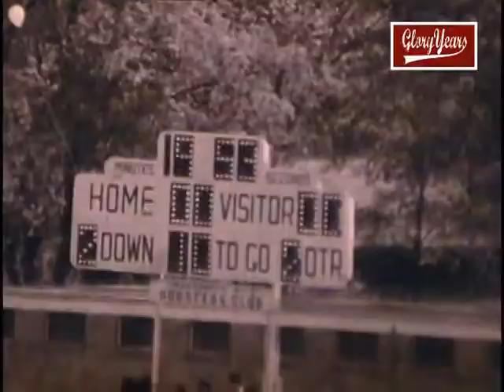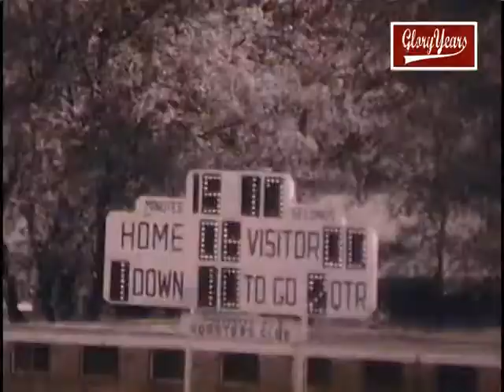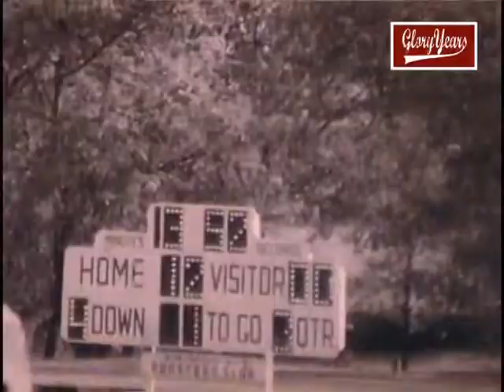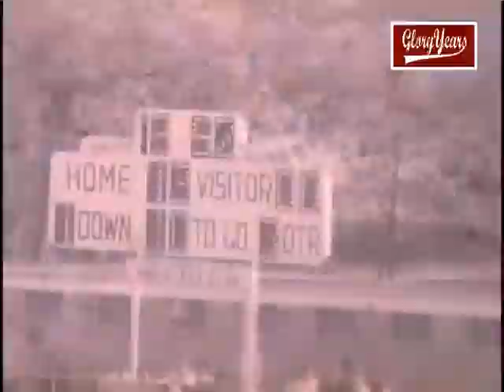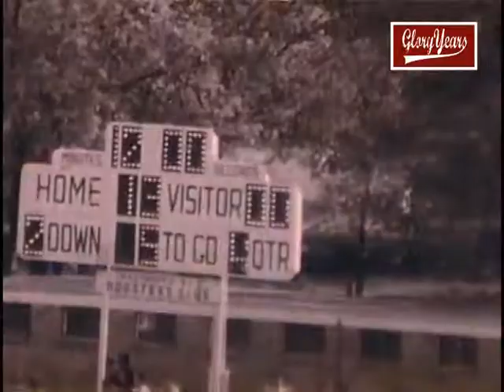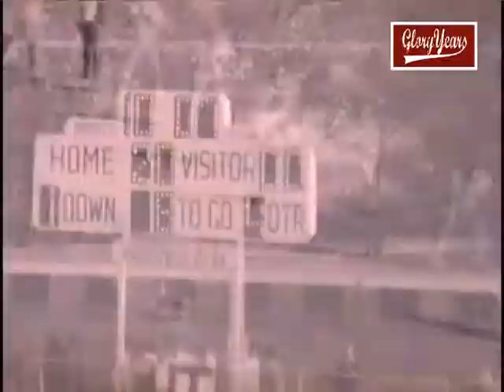Glory Days Disc13 GW vs Hinsdale 1969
Glory Days Disc 13